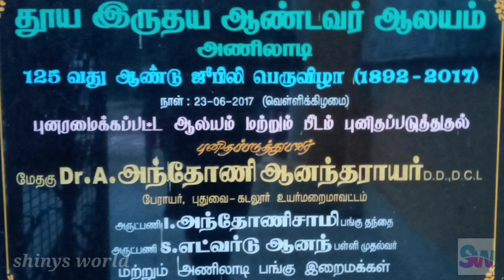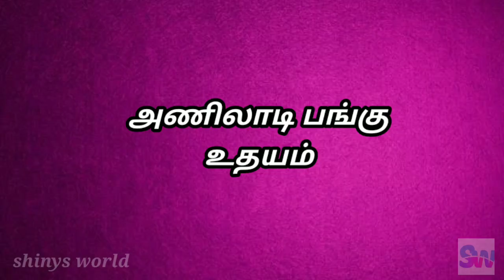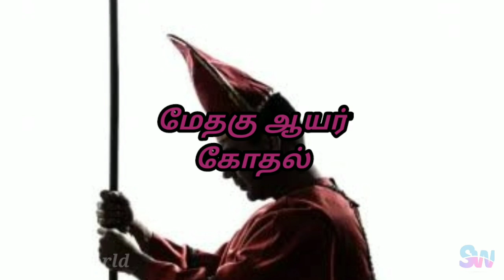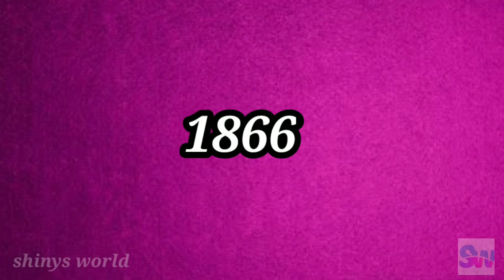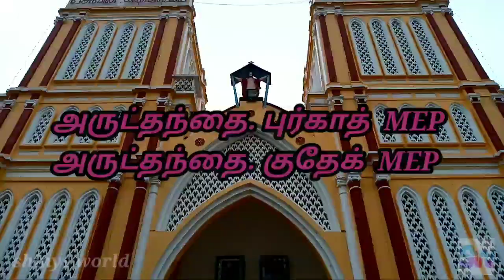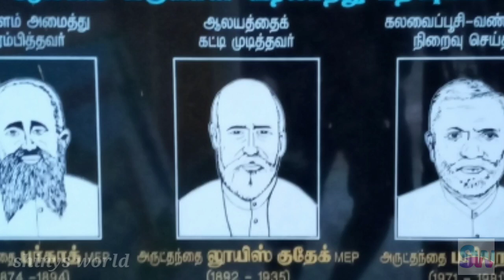திரு இருதய ஆண்டவர் ஆலயம், அணிலாடி | Sacred Heart Church, Anilady | ஆலய முழு வரலாறு | shinys world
Description
English: Immaculate Conception Cathedral, Puducherry, India
Date : 1 August 2009
Source: Own work
Author:  BishkekRocks

Description
English: mother mary
Date : 10 March 2014, 23:13:10
Source: Own work
Author: Denilchungath

Hello Friends,

This is the detailed explanation of 129 years oldest Sacred Heart Church, Anilady near Gingee.

Kindly watch and visit this place if possible. The nature of construction will blow your mind.

Thanks,
Regards,
Shiny.